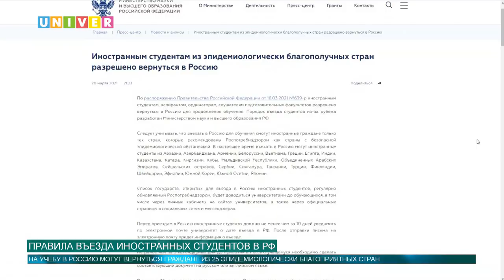НОВОСТИ КФУ от 23.03.2021